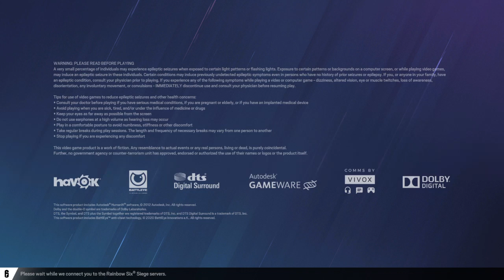Tom Clancy's Rainbow Six® Siege_20230829202125